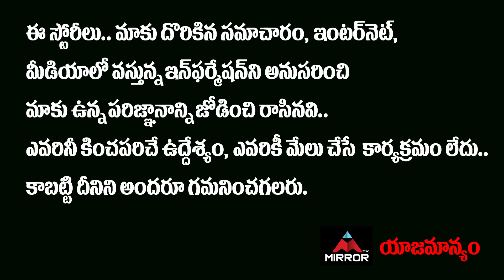America Take New Slogan on China | Trump Give Support to India | PM Modi | Latest News | Mirror TV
భారత్‌కే మా సపోర్ట్..
డ్రాగన్‌ని నమ్మలేమ్..
దాని ఆధిపత్యాన్ని సహించబోమ్..
స్పష్టం చేసిన అమెరికా..
America Take New Slogan on China
We Support to India Only